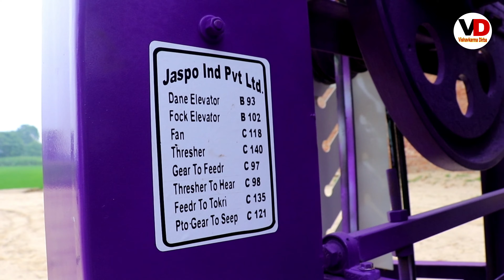Jaspo multicrop thresher machine full Review 2021 || मशीन के बारे में पूरी जानकारी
Jaspo industries Bhagta bhai ,punjab

Vishavkarma Dirba YouTube Channel Se no liya hai jrur bataye or paye Booking pr 5000 ki Chhut